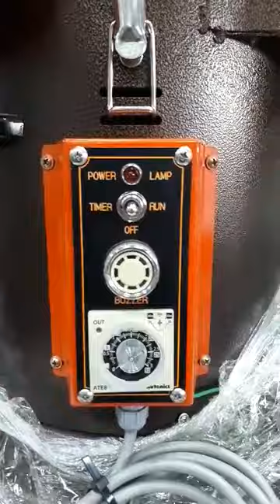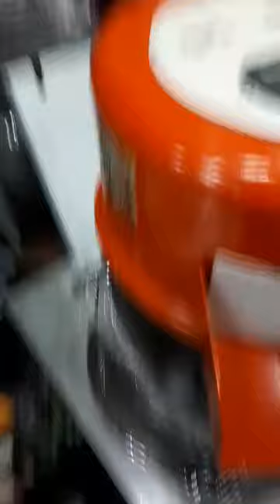주방백서현장에서 밤탈피기 영상입니다.